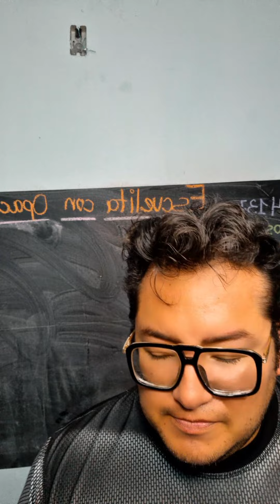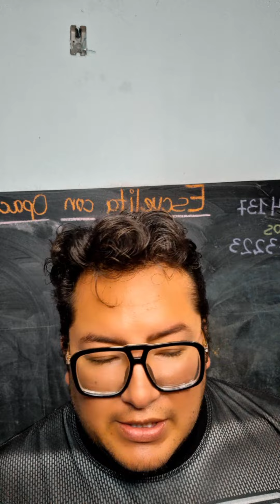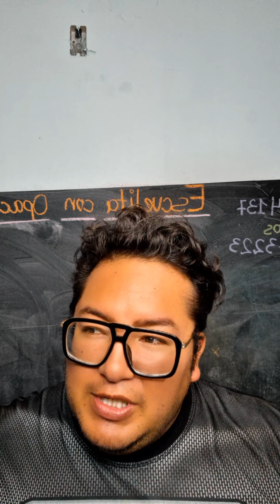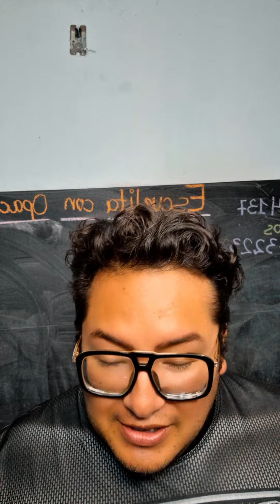Respondiendo Huevadas .- Da lo mismo donde se Compita